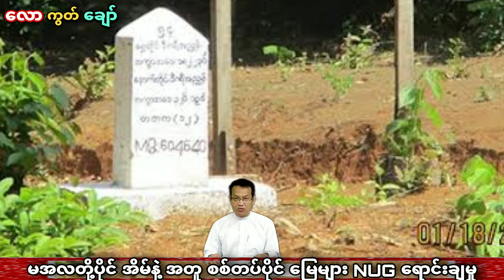မအိန်လုံးမြို့သစ် စီမံကိန်း အတွက် အအံ့ဩဆုံးနဲ့အမုန်းရဆုံးသူ မအလရဲ့ပိုင်ဆိုင်မှု NUG ရောင်းချခြင်း